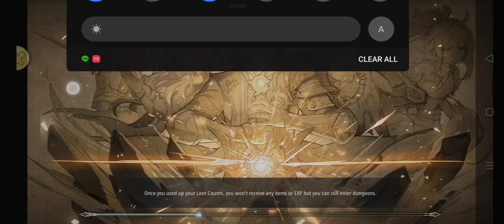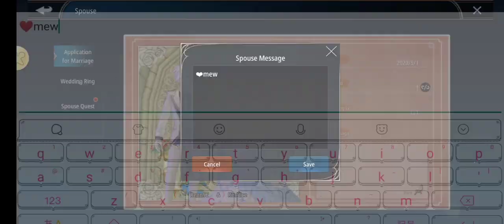[ Aura Kingdom 2 ] RinAlice's Wedding + Wedding Sneak Peak / Guide For You ❤️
How Much You Need To Spend in Wedding?
- 99 blue diamonds for Ring (1 person)
- 1050 blue diamonds / rainbow diamonds (1person)
- 150 blue diamonds for Balloons Mini Game /round (60 sec)

If your friend is kind they'll send you gift cost 50 blue diamonds and you'll get either golds or rose bouquet ❤️
Thank You for my Friends and Guildmates who came to my Wedding in AK2! I love them all ヾ( 〃∇〃)ﾂ ｷｬｰｰｰｯ♡
Give me some tip!